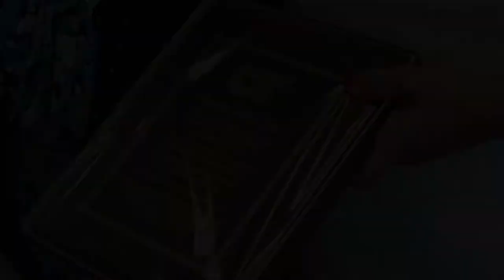"Praise God Anyhow" HEATHER CAPE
Heather Cape is celebrating 2 years since the removal of the left side of her brain!  March 10, 2017.